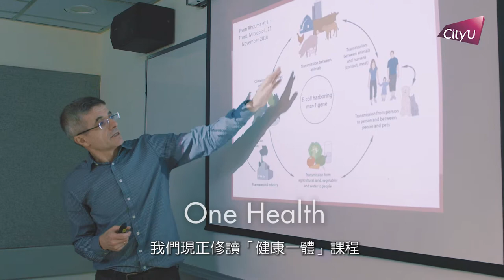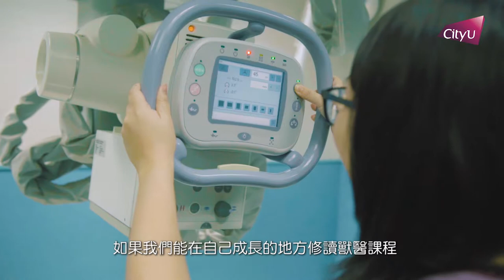CityU Bachelor of Veterinary Medicine Introductory Video